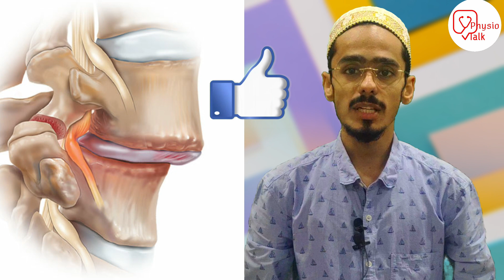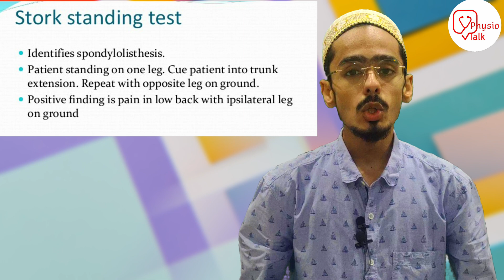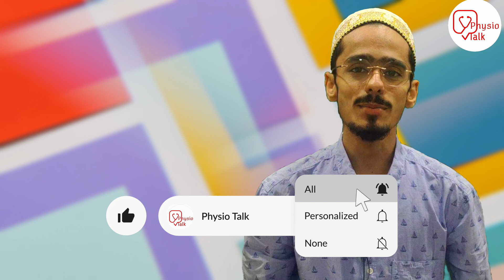spondylolisthesis diagnostic test | spondylolisthesis special test | stork standing test in hindi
Spondylolisthesis is usually discovered when you're being tested for something else and the doctor notices the slipped vertebra on an x-ray. The stork test is a one-legged hyperextension maneuver. The patient is asked to stand on one leg. Then, the clinician passively hyperextends and rotates the patient toward the weightbearing side.
Physio talk important Links👇
Tests For Examination Of The Lower Back - Everything You Need To Know - Dr. Nabil Ebraheim
Spondylolisthesis L4-L5, L5-S1 Spondylolysis Spondylolisthesis Treatment Exercises- LOW BACK PAIN
Degenerative Spondylolisthesis - Patient Animation
Spondylolisthesis Overview
Treating Spondylosis, Spondylolysis, & Spondylolisthesis (Lumbar Spine)
Chapters
00:00 - spondylolisthesis diagnostic test
01:03 - physio talk intro
01:13 - spondylolisthesis special test
01:19 - standing stork test
01:30 - stork standing test spondylolisthesis patient position
01:46 - positive findings of stork standing test
02:15 - conclusion of stork standing test